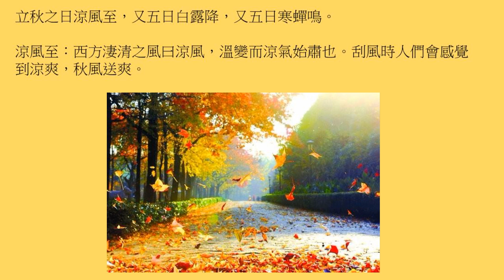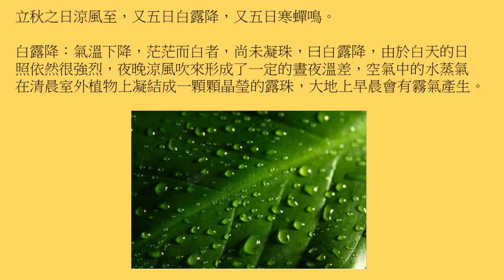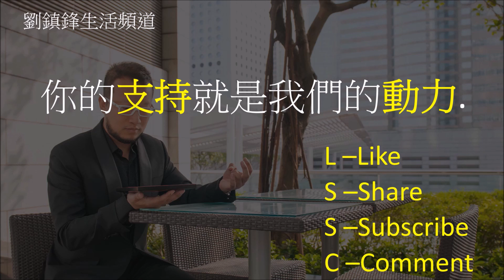二十四節13立秋 (開啟字幕)| 落葉知秋 |中華傳統曆法 | 劉鎮鋒生活頻道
今次會同大家講二十四節氣中的立秋

劉鎮鋒生活頻道
請Like及Follow, 訂閱及按鈴鐺🔔接收新片通知

除了 CLSS，亦歡迎你用 Super Thanks 支持我繼續製作影片,
1. 在 YouTube 影片下方點選「超級感謝」（Super Thanks）；
2. 選擇你想支持嘅Super Thanks金額；
3. 透過 App Store/Google Pay 來使用信用卡或預付卡購買；
4. 成功購買後，留言區會用彩色來凸顯留言，也會顯示贊助的金額。